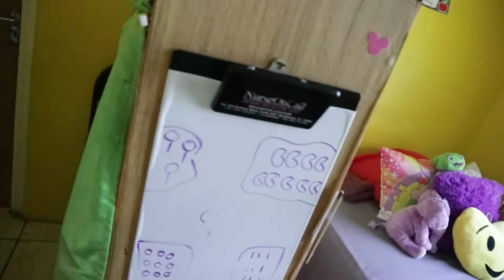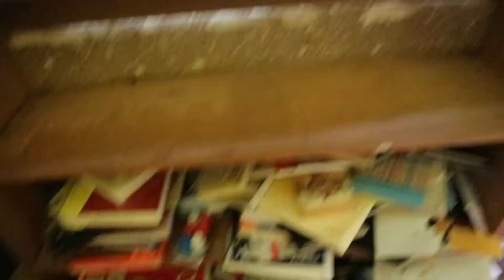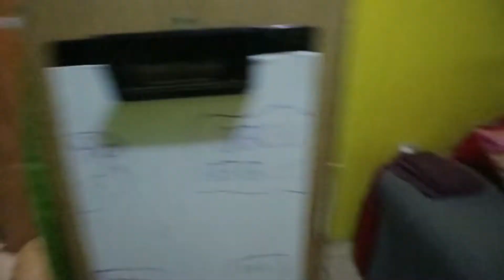2020 Extreme clean with me | Shakay vlogs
Hey Shakay squad.
Back with another video for you guys.